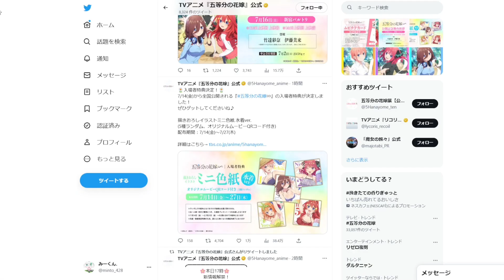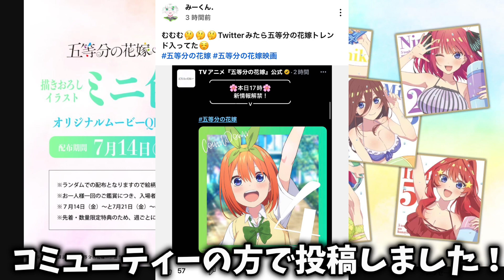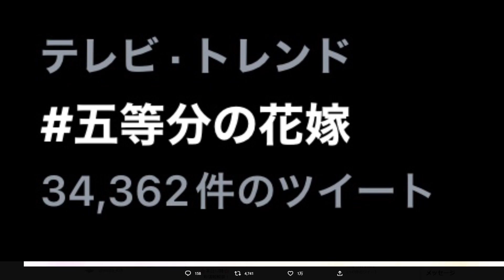【映画五等分の花嫁】入場者特典ミニ色紙キタァーー‼︎‼︎アツすぎる！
🍀四葉推しです！

効果音ラボ
DOVA-SYNDROMEさん